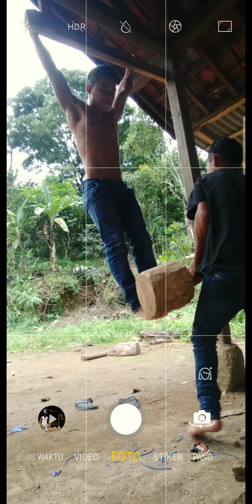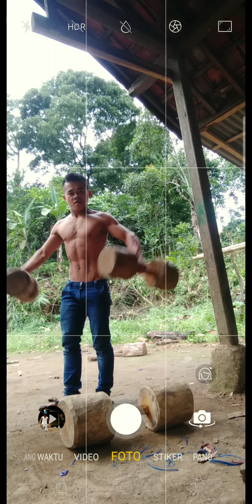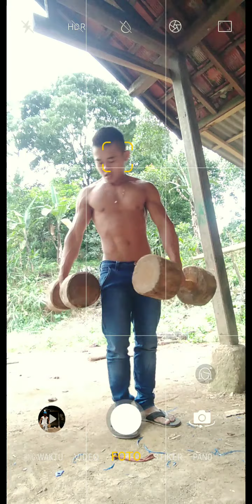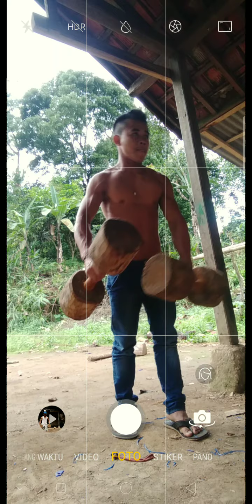PITNES DENGAN ALLAT SEDERHANA SEADANYA😁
Dapon daek😁